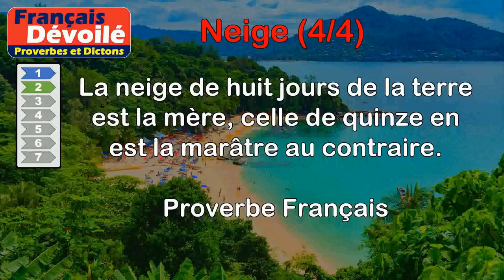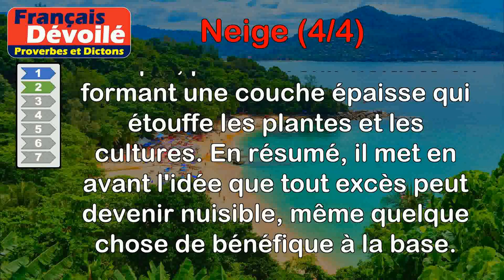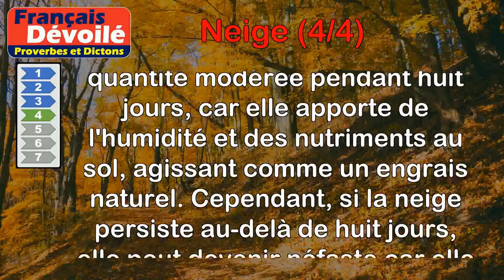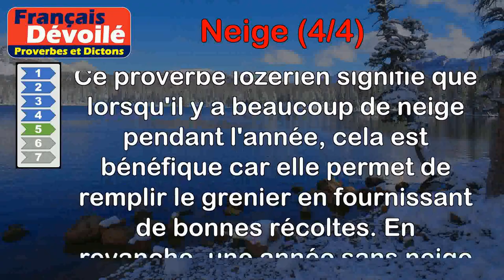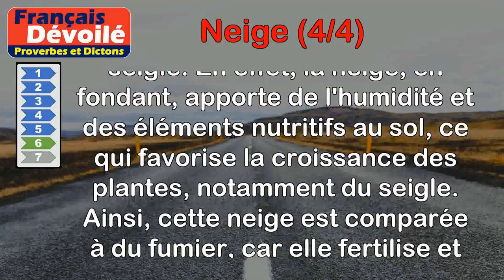Proverbes - Neige (4 de 4)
00:00 Introduction
00:07 Proverbe Français - Des neiges et un bon hiver mettent bien du bien à couvert.
00:41 Proverbe Français - La neige de huit jours de la terre est la mère, celle de quinze en est la marâtre au contraire.
01:24 Proverbe Japonais - La branche de saule ne rompt pas sous la neige.
02:05 Proverbe Aveyronnais - Huit jours de neige c'est fumure, huit jours au-delà c'est poison.
02:57 Proverbe Lozérien - Année neigeuse remplit le grenier, année sans neige appauvrit le meunier.
03:41 Proverbe Finistérien - La neige à Noël vaut du fumier pour les seigles.
04:22 Proverbe Lozérien - Lorsqu'il pleut dans le vallon le jour de Saint Luc, l'eau qui tombe est neige sur la montagne.